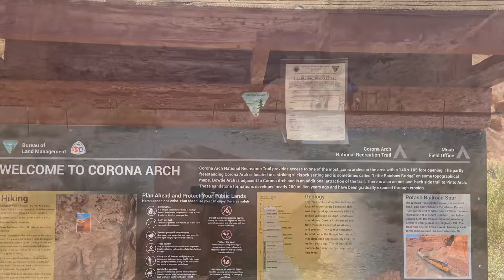Corona and Bowtie Arch trail in Moab, Utah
This hike is a few miles outside of Moab.  It is not inside of Arches National Park.  It’s a fun hike for kids because it has a chain and a ladder you can  use during the hike.  It is very steep and has not shade, so be careful and bring plenty of water!